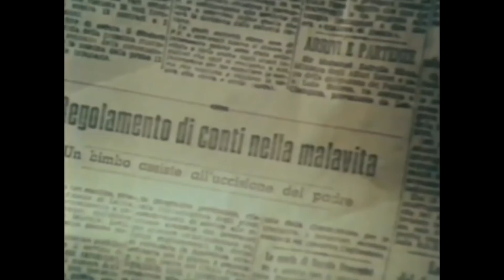Jack Palance Italian Crime Action Full Movie | Mister Scarface (1976)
A mob loan collector who is unsatisfied with his position in life, and constantly dreams of living it rich in Brazil with his brother. To make some quick cash, Tony joins the forces of organized crime, making his way up the ladder. Together with Napoli, another mob enforcer, Tony hatches a plan to con mob boss Manzari out of a fortune, but Manzari isn't about to let that happen.

Mister Scarface (Italian: I padroni della città) is a 1976 poliziottesco film directed by Fernando Di Leo and starring Jack Palance.

Film: Mister Scarface (Italian: I padroni della città)
Director: Fernando di Leo
Writer: Fernando di Leo, Peter Berling
Cast: Jack Palance, Al Cliver, Harry Baer, Gisela Hahn, Enzo Pulcrano, Carmelo Reale, Edmund Purdom, Vittorio Caprioli